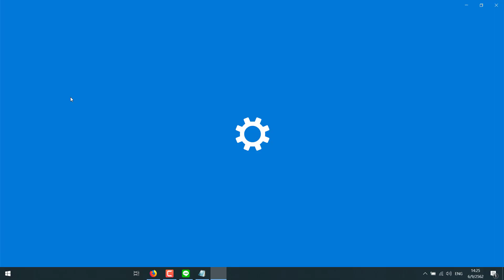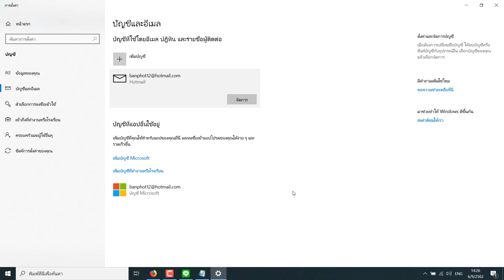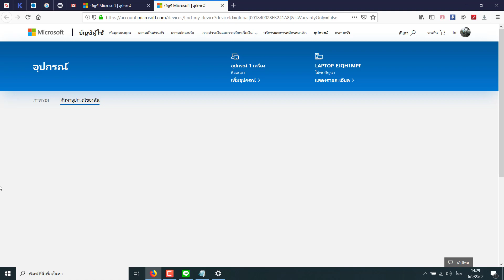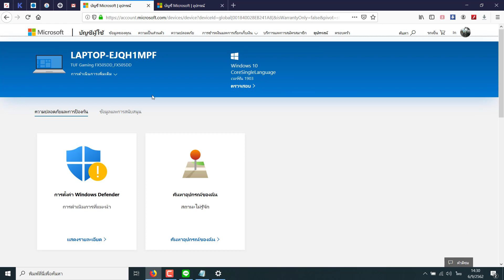วิธีป้องกันโน๊ตบุ๊คหาย และวิธีตามหาโน๊ตบุ๊ค Find Notebook lost อัพเดท 2020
ซื้อของผ่านลิ้ง shopee ที่นี้